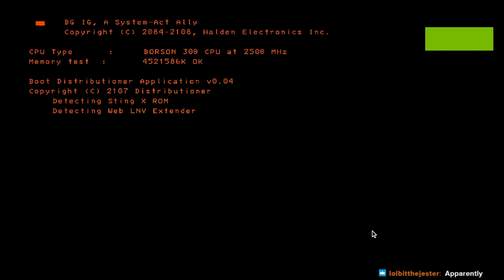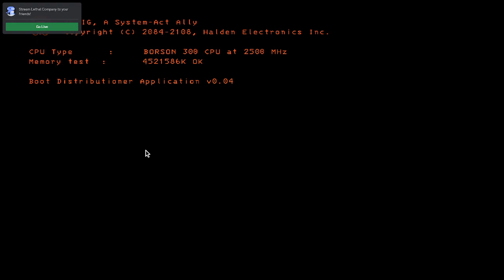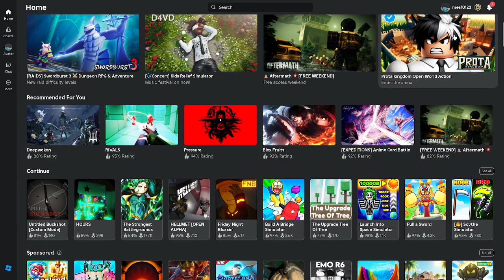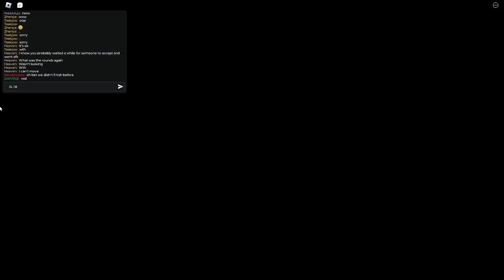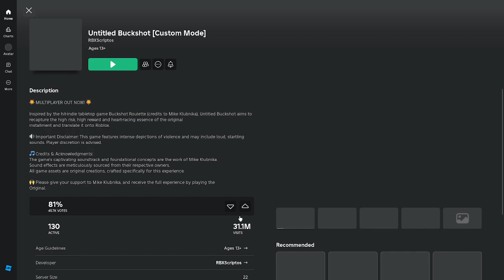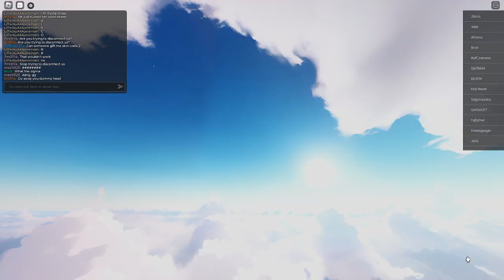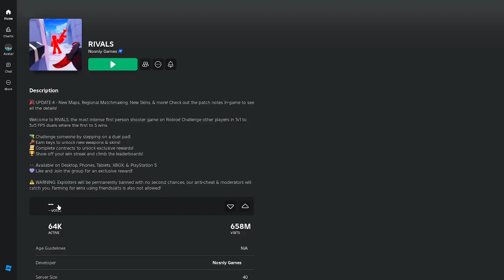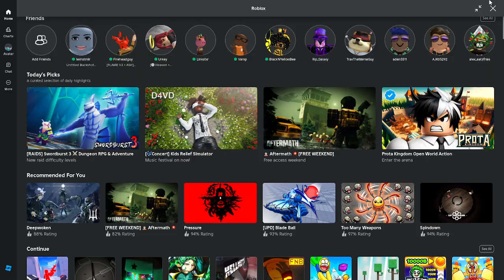Lethal Company with Addison (and some Roblox) [9/15/2024)